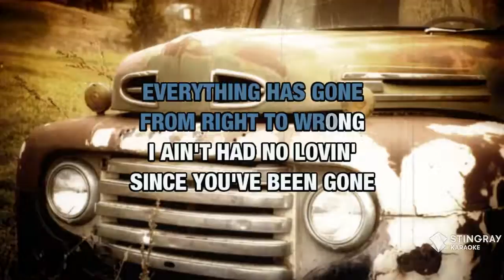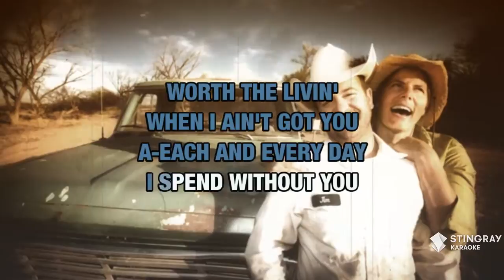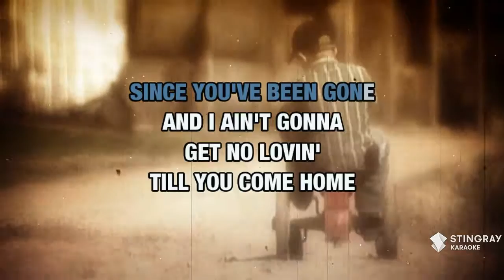Ain't Had No Lovin' : Connie Smith | Karaoke with Lyrics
Sing Ain't Had No Lovin' : Connie Smith wherever you go with the Stingray Karaoke mobile app.

Or build your own personal karaoke library by downloading an MP4 of Ain't Had No Lovin' : Connie Smith from the Karaoke Store